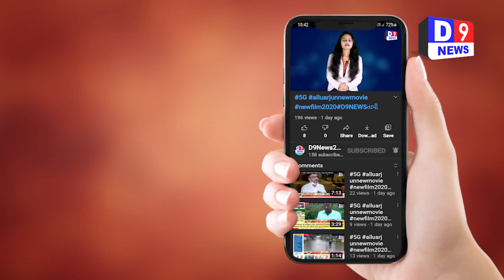આર્મીમેનને જાહેરમાં ઢોરમાર PSI ne karva ma aavya saspend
Title:  vanthali આર્મીમેનને જાહેરમાં ઢોરમાર PSI ne karva ma aavya saspend
Name of the Reporter : hardik vaniya
Date & Time : 10/09/2021 12:00:00

Descriptions
પાદરડી ગામ મુકામે આર્મીમેનને જાહેરમાં ઢોરમાર મારતા વંથલી પોલીસ સ્ટેશનમાં ફરજ બજાવતા પી.એસ.આઇ ને સસ્પેન્ડ કરવામાં આવતા સમગ્ર પોલીસ બેડા માં ખડભડાટ મચી જવા પામ્યો છે.
     જૂનાગઢ જિલ્લાના માણાવદર તાલુકા ના પાદરડી ગામના આર્મી જવાન ને ઢોર માર મારવાનો વિડિયો હાલ સોશિયલ મીડિયામાં ખૂબ  વાયરલ થઇ રહ્યો છે. અને આર્મી જવાન ને જાહેર માં સરભરા કરવાના કિસ્સામાં દેખાતા પોલીસ કર્મીઓ સામે સમગ્ર ગુજરાતના કોળી સમાજમાં ફિટકાર ની લાગણી વરસી રહી છે.અને તેને લઈ સમગ્ર ગુજરાતમાં ઘેરા પ્રત્યાઘાતો પડયા છે. અને સમગ્ર ગુજરાત માં ઠેર ઠેર જગ્યાએ જાહેરમાં ઢોર માર મારતા પોલીસ કર્મીઓ વિરુદ્ધ આવેદનપત્ર પણ આપવામાં આવી રહ્યા છે.આ બનાવને લઇ અગાઉ પણ બે પોલીસ કર્મીને સસ્પેન્ડ કરાયા છે.ત્યારે આજરોજ વધુ એક જુનાગઢ જિલ્લાના વંથલી પોલીસ સ્ટેશનમાં ફરજ બજાવતાં પી.એસ.આઇ એસ.એન ક્ષત્રિય સાહેબ ને સસ્પેન્ડ કરવામાં આવતા સમગ્ર પોલીસ બેડા માં ખડભડાટ મચી જવા પામ્યો છે.